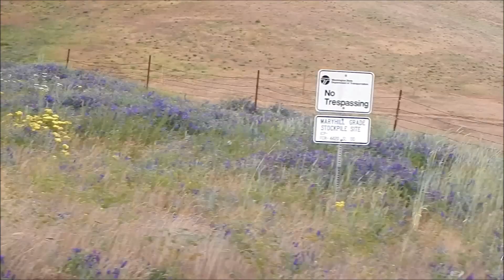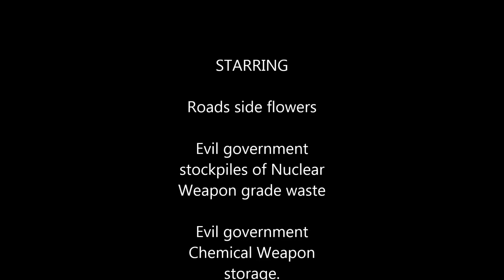Nuclear Weapons & Yakima Washington Area Roadside Flowers 6 -3 -2017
The American Military has trashed Eastern Oregon and Eastern Washington with Chemical Weapons storage and Nuclear Bomb building Evil Wastes.

These wastes and weapons are EVIL.

Wars fought with these chemical weapons and Nuclear Weapons are EVIL.

The american military are the number one worst Mother Earth polluters in the entire world.

The world's most economical, Low Heat, Full Spectrum grow system to run, operate and maintain.